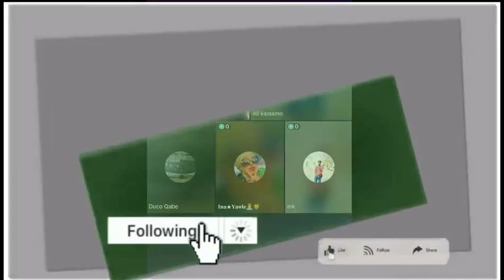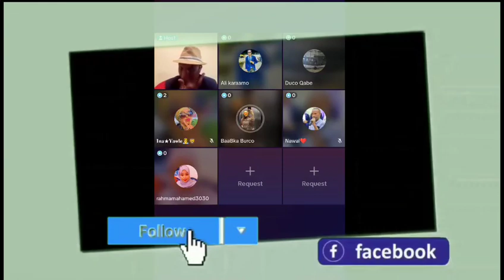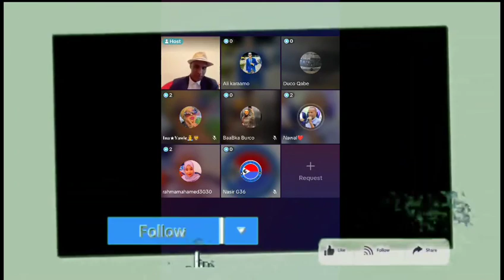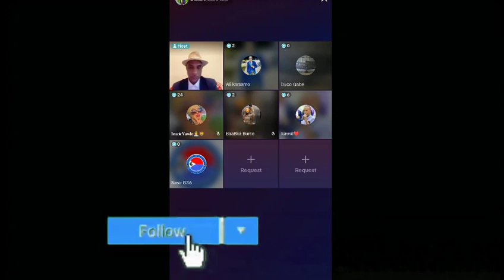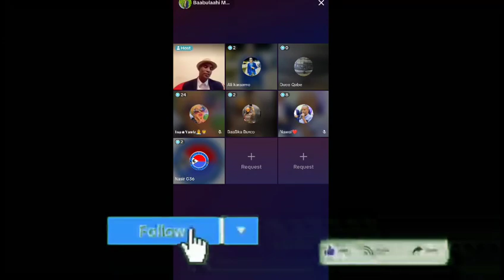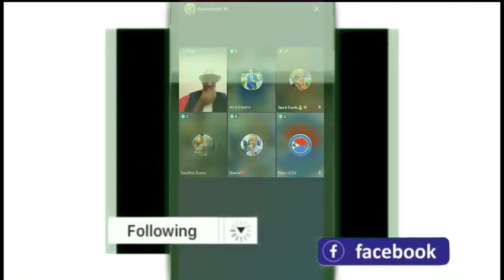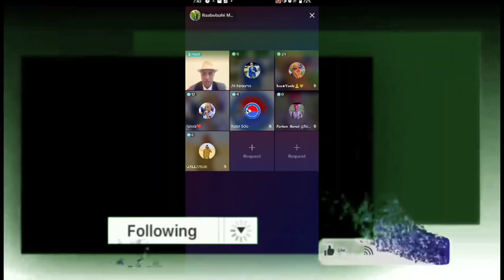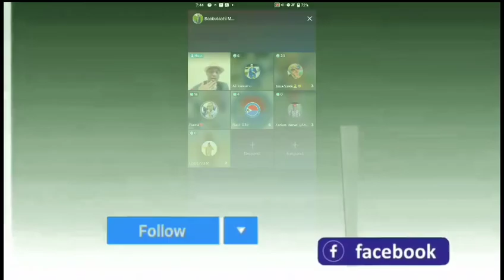Daawo;-Jabhada Beesha Garxejis Oo Dagaal Kula Wareegtay Tikniko Ciidanka Somaliland ah Iyo Warar Xas